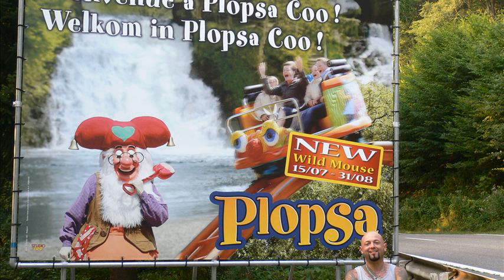Plopsa Coo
plopsa coo prijzen
coaster plopsa coo
plopsa coo tickets
plopsa indoor
plopsa coo korting